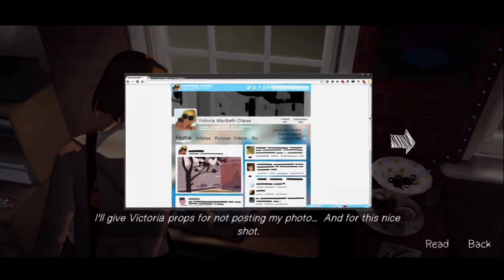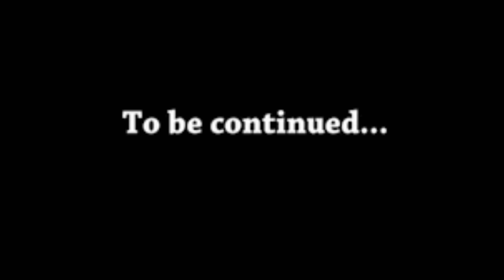Life is strange | chapter 1 | part 3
WELCOME TO TUPZ TV

To make my channel more wonderfull

You can download this at playstore or just sit and enjoy watching full story and gameplay